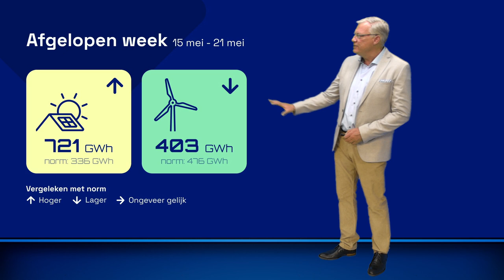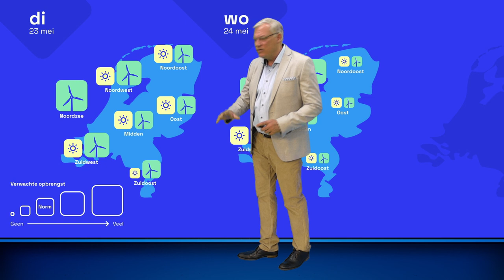Energieweerbericht: wind soms prominent aanwezig